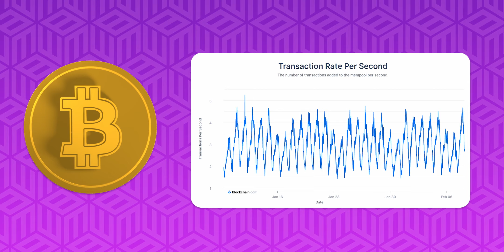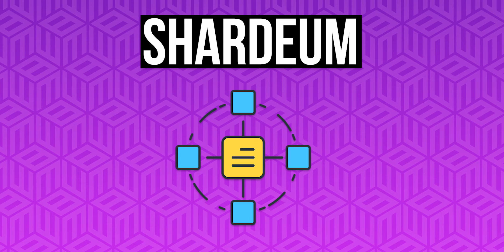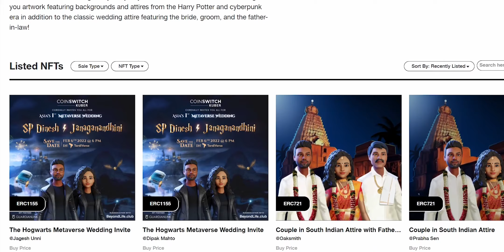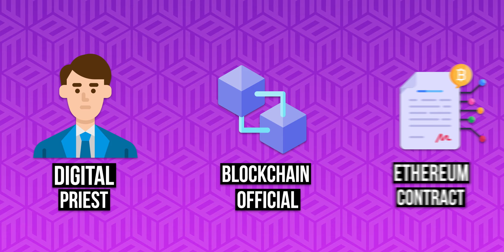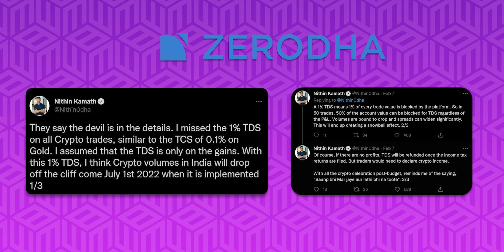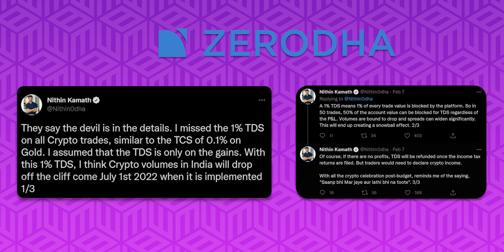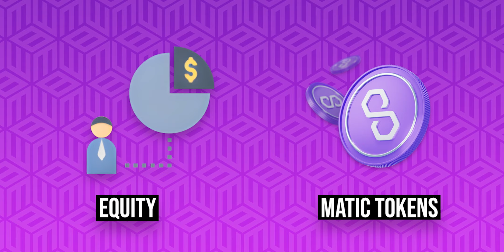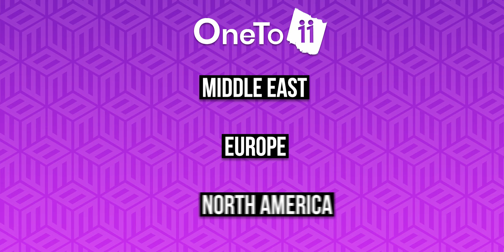Shardeum To Solve Blockchain Scalability Issue | TDS To Kill Crypto Trade? | Polygon Raises $450M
This week in Indian web3 news, WazirX’s co-founder Nishchal Shetty to launch Shardeum blockchain, India’s first metaverse wedding NFTs, and India’s first blockchain wedding.

In funding news, Polygon raises $450 million, Colexion raises $5 million, Pillow raises $3 million, and Oneto11 raises $2.5 million.

00:00 Introduction
01:00 WazirX’s co-founder Nishchal Shetty to launch Shardeum blockchain
06:24 India’s first metaverse wedding NFTs
07:34 India’s first blockchain wedding
08:00 Crypto tax correction update
09:12 Impact of 1% TDS on crypto traders and trading platforms
10:19 Polygon raises $450 million
11:38 Colexion raises $5 million
12:13 Pillow raises $3 million
12:52 Oneto11 raises $2.5 million

WazirX’s co-founder Nishchal Shetty to launch Shardeum blockchain: WazirX’s co-founder Nishcal Shetty, along with US-based blockchain architect Omar Syed, are planning to launch a Layer 1 blockchain called Shardeum to solve the problem of scalability and cost facing blockchain networks like Bitcoin or Ethereum. Shardeum will be using the concept of sharding, where the network is broken up into shards. So you don’t have all of the nodes in the network handling all of the transactions, you just have some shards handling some transactions, while other shards handle other transactions.

India’s first metaverse wedding NFTs: Days before this Tamil Nadu-based couple hosted India’s first metaverse wedding - they decided to drop their 12 NFTs including the invitation and bride and groom’s virtual avatars on an NFT marketplace called BeyondLife.club. While these wedding reception invites were sold out within seconds of dropping for $10 each - one of these invites was being traded at $4,450.

India’s first blockchain wedding: After India’s first metaverse wedding reception, a couple from Pune (Shruti Nair and Anil Narasipuram) have made their wedding official on the blockchain. The couple got married on 15th November 2021 but had to opt for a court marriage due to Covid restrictions but they thought that it wasn’t enough - so, the couple decided to get a digital priest and made their marriage ‘blockchain official’ by executing an Ethereum contract - which consecrated their commitment in the form of an NFT.

TDS on cryptocurrencies could impact crypto trades: According to Zerodha’s co-founder Nithin Kamath, the 1% TDS on cryptocurrencies could mean that a trader doing 50% trades in a day would end up having 50% of his account value being blocked by the trading platform for TDS. This could severely impact crypto trades as a lot of the money could just end up being blocked leading to downturn in the crypto trading activity overall.

Polygon raises $450 million: Polygon, the Ethereum-based scaling solution, has raised $450 million in a round led by Sequoia Capital. The interesting thing here is that this wasn’t Polygon selling equity to raise these funds - instead, they sold MATIC tokens to these investors. Polygon has 2.67 million monthly active users, who generate roughly 3 million transactions per day, more than double the volume of Ethereum. Polygon will be using these funds to help make mass adoption of Web3 a reality.

Colexion raises $5 million: Colexion, a celebrity NFT platform, has raised $5 million from the likes of Polygon, HyperEdge Capital, Titan Ventures, Maven Capital to launch their native token $CLXN and to build their own metaverse infrastructure.

Pillow raises $3 million: DeFi investment platform Pillow has raised $3 million in a round led by Elevation Capital to add high-return generating DeFi strategies for more crypto assets and to expand globally.

Oneto11 raises $2.5 million: Blockchain-based fantasy gaming platform Oneto11 has raised $2.5 million from the likes of Oracles Investment Group, Maximus Capital, NFT Technologies, Magnus Capital, Dutch Crypto Investors to enter new markets like the Middle East, Europe and North America.

Let us know what you think about this video in the comments below.